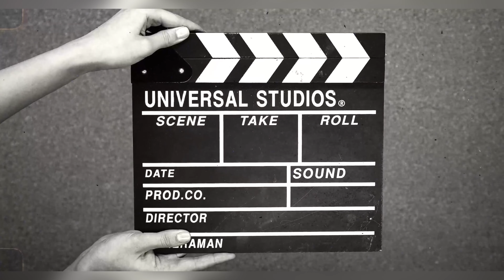लोकल भालेको मासु खाईयो\ पियोर कोदोको रक्सीसंग\delicious local chicken dishes in village\Susmita\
Susmivillagegirl SusmitaGhartiOfficial Shortsusmiनमस्कार! म सुस्मिता घर्ती मगर।यस च्यानल मार्फत हजुरहरुले, नेपाली परम्परा, संस्कृति त्यसैगरी गाँउघरको परिवेश जनजीवन हेर्न पाउनुहुनेछ। अनि मेरो Lifestyle vlog मार्फत गाँउघरको खानपान, दैनिकी लाई नजिकबाट नियाल्न सक्नुहुनेछ।Nepalivillagelife